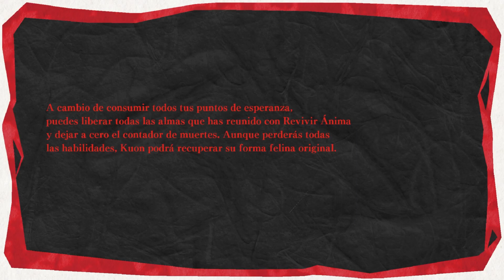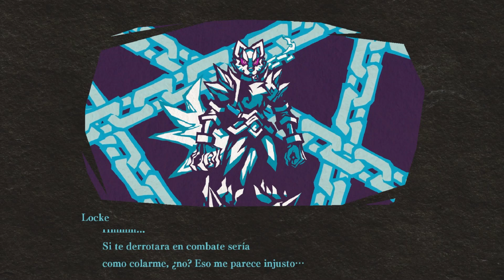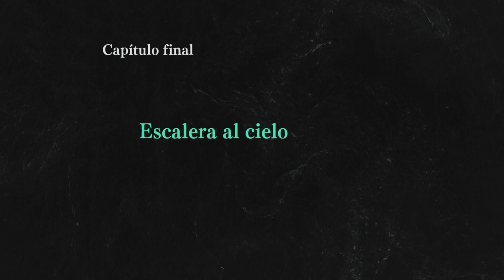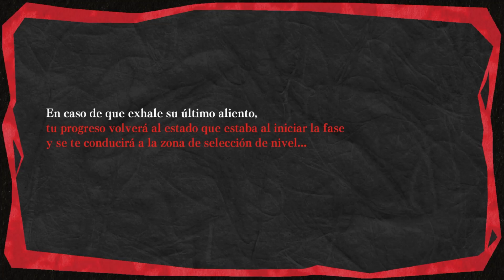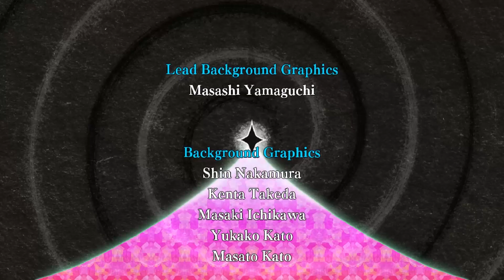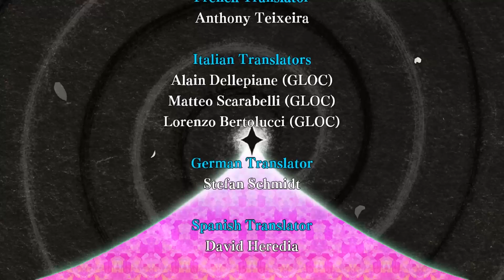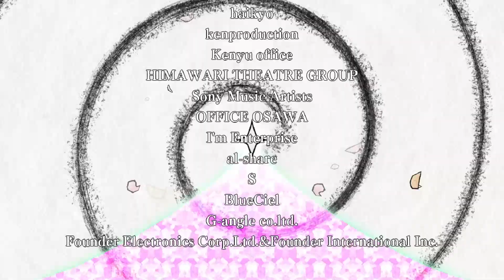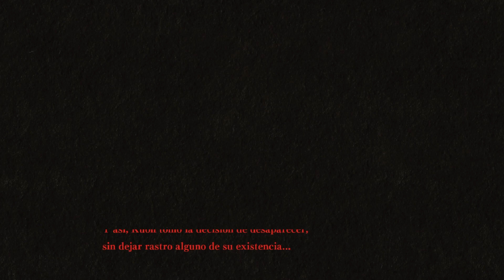[ UMBRACLAW ] Parte #3 Final -Español- (PC)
Thank you!!/¡¡Gracias!!